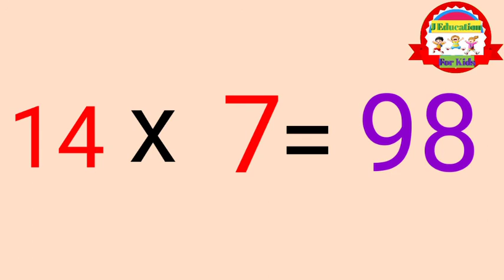Table of 14 || Learn Multiplication of 14 ||14 ka Table || 14×1=14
Welcome to my you tube channel "J Education For Kids".

Today we will learn multiplication of Fourteen(14×1=14).